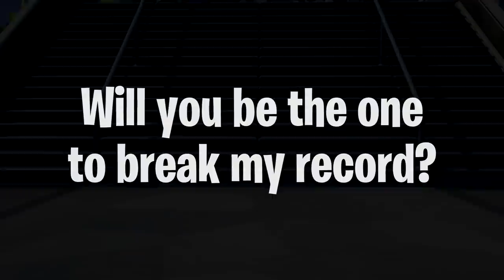I Challenged my Subscribers to 1v1's and this happened 🙊 | @Geerzy 1v1 Map | BrockPlaysFortnite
F in the chat for all the people who thought they could beat me 🙊

GG's only